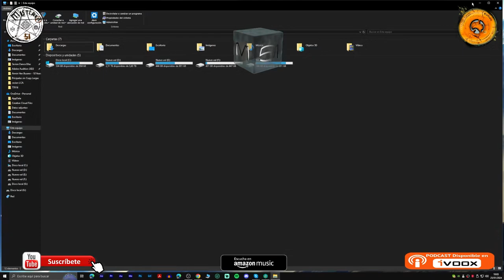Misterio51 Radio - OFICOS MAGICOS Y OCULTOS CON RAUL FERRERO.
Misterio 51 Radio - OFICOS MAGICOS Y OCULTOS CON RAUL FERRERO.
Una entrevista que no tiene desperdicio, hablamos de todo, de esos oficios que a día de hoy salvo raras excepciones, no encontrareis en ninguna parte del mundo, oficios olvidados llenos de magia y cultura, también avanzamos el nuevo libro de autómatas y dejamos alguna perla muy interesante.

Con Permiso para compartir libremente de:
✅Documentales NatGeo.
✅Canal DW.
✅Kosmo.